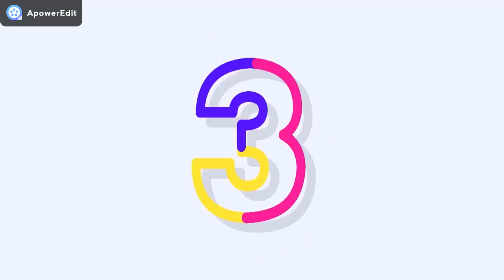10 Tajností o Andym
Líbí se ti moje videa a chceš mě podpořit?

A sledovat sociální sítě!